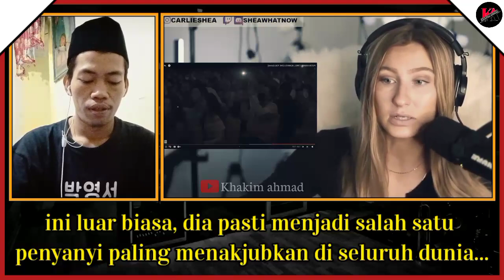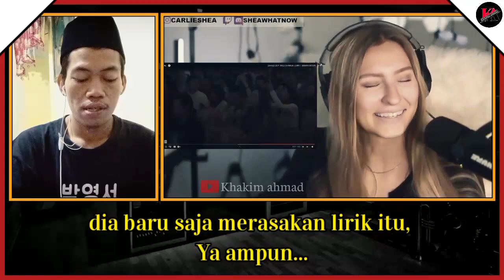SUBHANALLAH !! TANGIS HARU WARGA AMERIKA MELIHAT PENAMPILAN PUTRI BAWAKAN LAGU INI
ASSALAMUALAIKUM WR.WB

HALLO LURR...

SEMOGA VIDEO INI BISA MENGHIBUR HATI ANDA SEMUA DIMANAPUN BERADA

SUBREK CHANEL